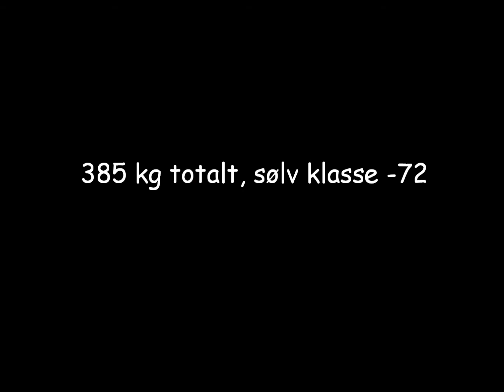SydNorsk 2012 - Anne Marie Hveding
385 kg